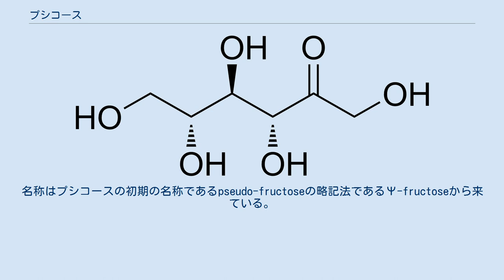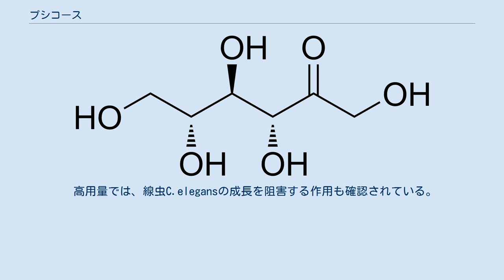プシコース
D-プシコース（D-psicose、Psi、D-allulose、D-ribo-2-hexulose）は、六炭糖およびケトースに分類される単糖の一種。
D-フルクトースの3位のエピマーである。
名称はプシコースの初期の名称であるpseudo-fructoseの略記法であるΨ-fructoseから来ている。
アルロースとも呼ばれる。
 当量のスクロース（ショ糖）のわずか0.3%のカロリーしかエネルギーとして利用されないという特徴がある。
 D-タガトース3-エピメラーゼ（DTE）によりD-フルクトースから大量に合成され、様々な希少糖生産の出発物質となっている。
また、食品加工の工程中でサトウキビ搾汁及びスクロース並びにフルクトースから加熱反応で生成される経路が存在している。
 水溶液中では異性化を起こし、環状構造との混合物となる（変旋光）。
平衡状態に達したときに最も存在比が高いのは α-フラノース体である。
 この物質を含むことが知られている植物はズイナ属のみである。
また、多くの植物の生育を阻害することが知られている。
 インスリン分泌作用、動脈硬化を防止する作用などが知られている。
 砂糖の7割程度の甘味があるが、ほぼエネルギー源とならない。
ラットによる動物実験で「食後の血糖値上昇を緩やかにする」、「内臓脂肪の蓄積を抑える」、「動脈硬化になりにくい」といった研究結果が報告されている。
しかし、加熱調理によりプシコースが減少するため食後の血糖値上昇抑制作用は影響を受け、非加熱状態と比較し効果が減少することが報告されている。
かりんとうなどの高温での調理が行われるものでは、効果がより大きく減少する。
 高用量では、線虫C.elegansの成長を阻害する作用も確認されている。